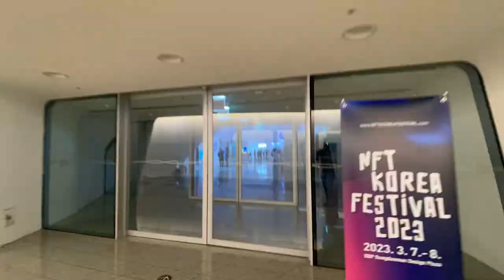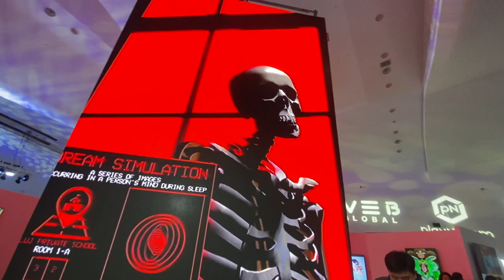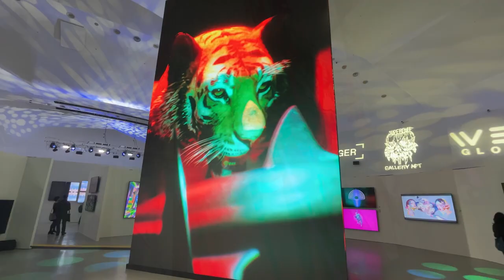NFT Korea Festival at the Dongdaemun Design Plaza in Seoul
NFT Korea Festival at the Dongdaemun Design Plaza in Seoul hosted by LM LLC and Superchief Gallery NFT. Took place March 7th-8th 2023, featuring 120 of the best local and international NFT artists.

The NFT Korea Festival 2023 has an awesome lineup of speakers from various sectors of the NFT and Web3.0 industry. Featured NFTCulture interviewees, Shavonne Wong and Hannes Hummel, are just two of the many notable names who will be sharing their insights and expertise. Shavonne Wong, from NFT Asia, has been recognized as a leading voice in the NFT community and is known for her work in empowering underrepresented artists. Hannes Hummel, a digital artist and creative technologist, is one of the pioneers of NFT art, and his work has been featured in numerous exhibitions and collections worldwide. With a diverse range of speakers from various industries, the NFT Korea Festival is the perfect platform for gaining insights, learning about the latest trends, and connecting with key players in the NFT and Web3.0 industry.

Edward Zipco, Superchief Gallery NFT
Jun Hyuk Ahn, LEDGER
Aaron Ks, Coin Market Cap
Chanel Verdult, UnicornDAO
Colborn Bell, Museum of Crypto Art
Gabriel Yang, ARC
Elroy Cheo, ARC
Massimo Moretti, SIGNVM Group
Amos G, Collection.xyz
Julie, A&T Capital
Deeps, Samadhi Ventures
Kadir Babaoglu, Volmex
Yu Kheng Pek, Wassies
Emily Yang (Pplpleasr), Shibuya
Swan Sit, Swan Co
Holly Wood, HollyWood Labs
Shavonne Wong, NFT Asia
Victor
Elise Swopes
Em1t
Coby Kennedy
David Krugman, ALLSHIPS
Pol Kurucz
Latashá AlcindorZora
LightFeet
Hannes Hummel
Thomas Durante
Rokkankim
Cloudynights
Mike IRAK, IRAK Crew